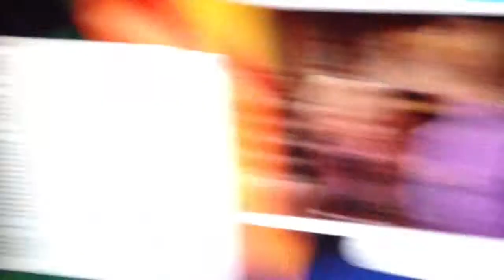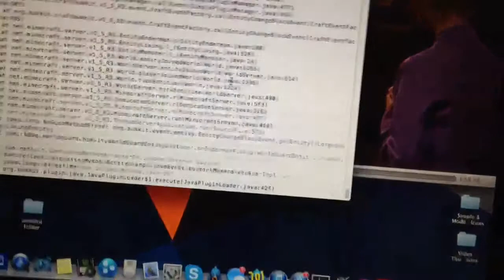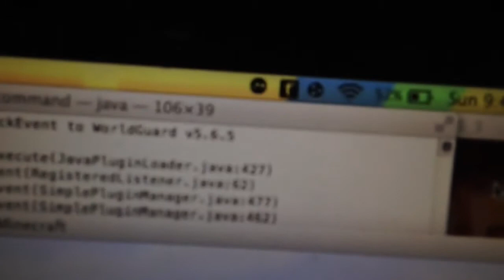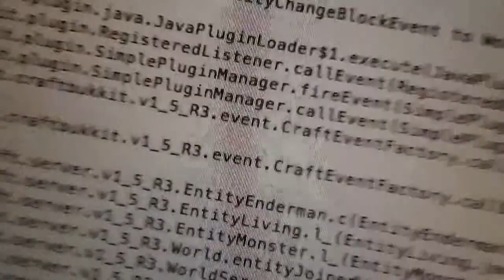RELAX!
Relaxing, new server is public, and new iPods.

Join the server! IP: 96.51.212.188